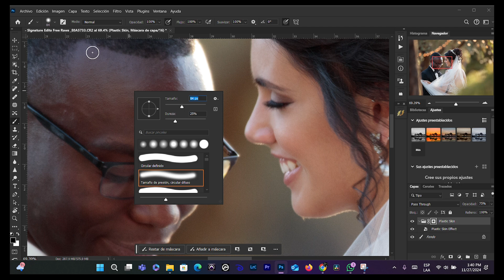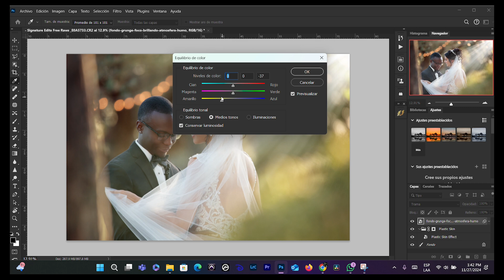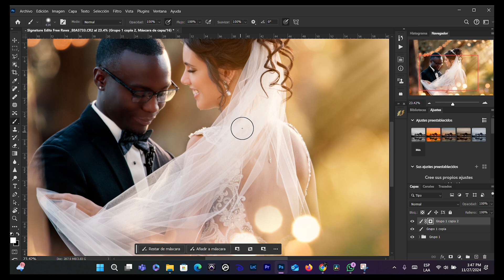Editando Fotos #2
mi Instagram @darmastercreativo1